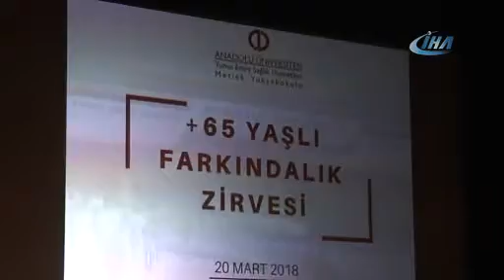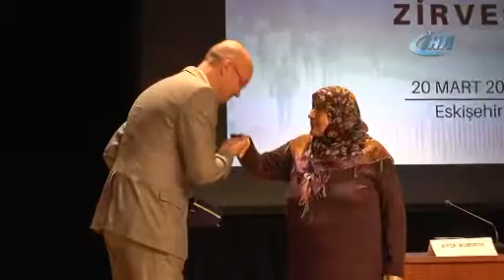60 yaşındaki 'Hür kız' 27 farklı ülke gezdi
Eşinden ayrıldıktan sonra 27 farklı ülke gezen ve kendisine ‘Hür kız’ diyen 60 yaşındaki Ayşe Kurucu, hayat enerjisiyle gençlere ilham oluyor.
İzmir’de yaşayan 3 çocuk annesi Ayşe Kurucu, eşinin kıskançlıkları yüzünden dışarı dahi çıkamazken şimdi dünyayı dolaşan bir gezgin haline geldi. Eşinden ayrıldıktan sonra yollara düşen Kurucu, 10 yıllık süreçte 27 farklı ülke gezerek yüzlerce değişik kültüre tanıklık etti. Otostop çektiği çiftin aracında ‘Canım kızım’ ismini verdiği fotoğraf makinesini unutmasıyla adeta hayatı değişen Ayşe Teyze, çiftin fotoğrafları sosyal medyada paylaşmasıyla fenomen haline geldi. İnsanın hayal ettiği sürece neler yapabileceğini gösteren ve tabuları yıkan 60 yaşındaki Ayşe Kurucu, anlattıklarıyla herkesin ufkunu açıyor.

"İmkanınız olduğu sürece hayatı kaçırmayın"
Anadolu Üniversitesi Yunus Emre Sağlık Hizmetleri Meslek Yüksekokulu tarafından Yaşlılar Haftası dolayısıyla "+65 Yaşlı Farkındalık Zirvesi"nde gençlerle bir araya gelen Kurucu, katılımcıları anlattıklarıyla hem güldürdü hem düşündürdü. Salonu dolduran öğrencilere hayatından kesitler sunan Kurucu, hayatta imkansız diye bir şeyin olmadığını ve istendiği sürece pek çok hayalin gerçekleştirilebileceğini anlattı. Yaşı dolayısıyla tepkiler de aldığını aktaran Kurucu, kendisine desteklerin de bir hayli fazla olduğunu sözlerine ekledi. Eskişehir'de katıldığı panelde İHA muhabirine açıklamalarda bulunan Ayşe Kurucu, "Bu sene gittiğim ülke ile birlikte 27 ülke oldu. Ama tepkiler güzelleşiyor. Arada tabi farklı da oluyor. Kadını hür olarak görmeyip ayıplayan kesimler var. ‘Yalnız mı gittin? Nasıl olur?’ diyenlerin karşısında dik durmak çok güzel bir şey. Kendini ispatlayabilmek, farklılıkları görebilmek çok farklı. Eleştiri yapıcı ama tenkit yıkıcı oluyor. İmkanınız olduğu sürece hayatı kaçırmayın. Bu maddiyat da değil. Benim ilk gezmem kredi kartı ile oldu. Sürpriz bir şekilde gelişti. Ondan sonra tanıyıp diyaloglardan sonra bana güvendiler ve beraber gezdik" dedi.

"Farklı kültürleri tanımak çok güzel"
Gezdiği ülkeler arasında unutamadığı yerler olduğunu da ekleyen 'Hür Kız' Kurucu, "Singapur’u unutamadım, çok güzel. İklimi çok farklı, tropikal iklim. Çok değişik meyveler var. O orkide bahçelerine girince dünyada değilim diyorsun. Ekonomik olarak da güçlüler. Küçük de bir ülke ama halkına çok iyi hizmet vermiş. Dubai çok güzel. Macaristan, Türkleri çok seviyor. Farklı kültürleri tanımak çok güzel. Fotoğraf makinem var yanımda. Başkaları da çekiyor, kendi çektiklerim de oluyor. Torunlar ‘Anneanne, babaanne bir tane çek’ dedikçe ben öyle başladım. Baktım güzel de bir şey. İnsanın hatırası kalıyor. Sana arkadaşlık yapıyor. Devam Ayşe dedim ve 2 albüm doldurdum" ifadelerini kullandı.